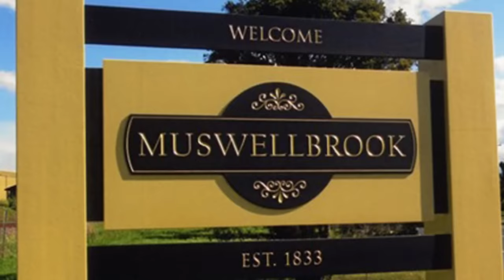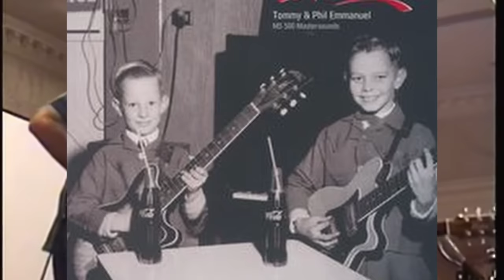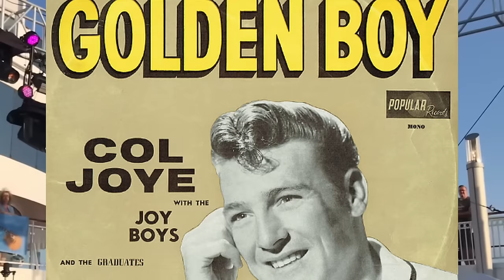Tommy Emmanuel - from Station Wagons to Stadiums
The Tommy Emmanuel story. Tommy Emmanuel had a really unorthodox childhood compared to others. He was crisscrossing Australia on tour at an early age. Some consider him to be the world's greatest living guitarist. We do a deep dive into Tommy Emmanuel's life story, what made him successful, and what his mindset was that helped him to become such an amazing player.